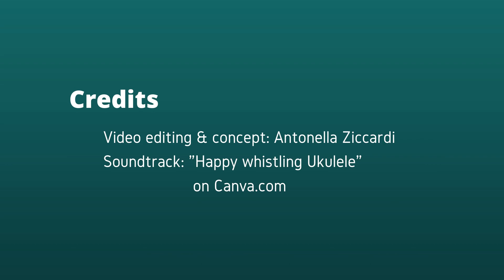cisonoancoralestelle - Ercole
A volte arrivare primi non è così importante: si può essere felici anche classificandosi quinta... costellazione più grande del cielo 😁💫

cisonoancoralestelle ci racconta in questo video della costellazione di Ercole, una delle più grandi che si possano osservare 💪👱‍♂️🤙